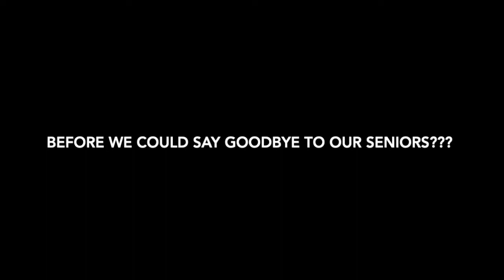To Our 2021 Seniors